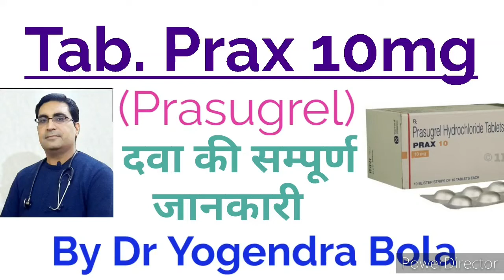Tab Prax 10 mg { Prasugrel } ke uses , side effects | blood thinner used to prevent blood clots ...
in his video we explain in deatail about tab prasugrel a blood thinner used in patients having cardiac problems.